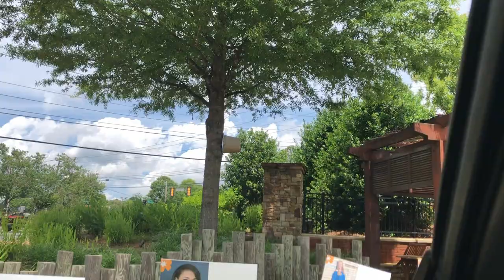Hawaiian Chick-Fil-A Mukbang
The Carter Family goes to Truett's Luau "Hawaiian Chick-Fil-A" and taste-test several of the unique menu items.

Follow Simply Carter on Social Media!